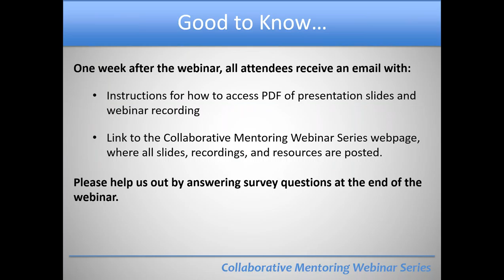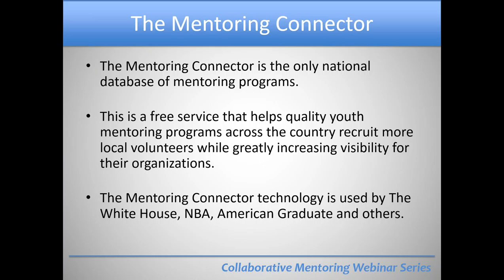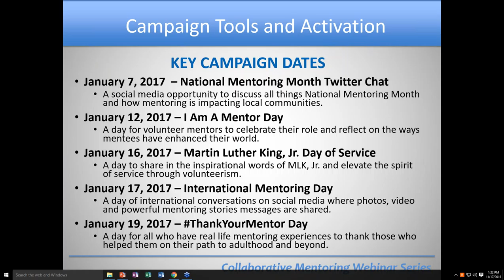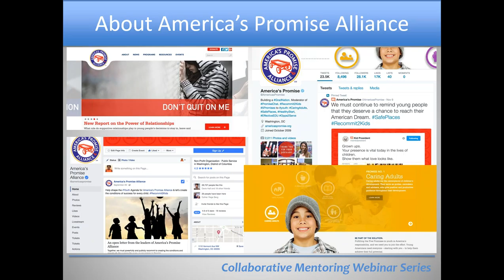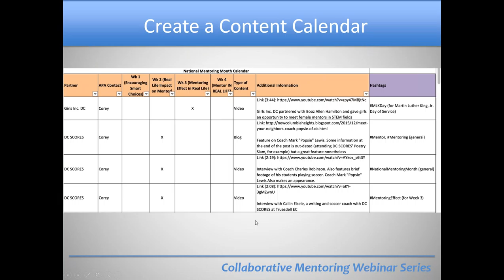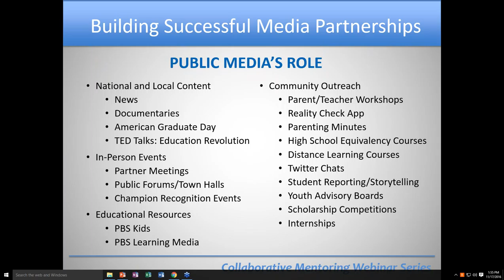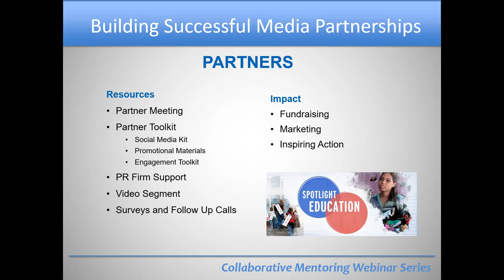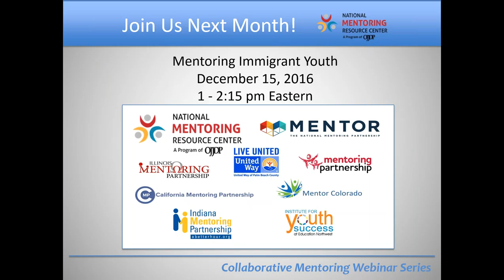November 2016 CMWS: National Mentoring Month: Mentoring In Real Life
*Correction: The Twitter chat date is January 4, 2017 not January 7, 2017 as represented in the recording.

Planning for National Mentoring Month recruitment this January? Join our webinar this November to learn best practices for amplifying your voice during this yearly public awareness campaign. The following panelists will share tips for a successful 2017 campaign: Sarah Boison, Manager, Digital Strategy, America’s Promise Alliance, Amanda Granger, Project Manager, WNET/New York Media and Matt Meyersohn, Sr. Director of External Affairs, MENTOR: The National Mentoring Partnership. Presenters will speak on effective National Mentoring Month calls-to-action, partnership building, and online engagement. Whether you represent a small, mid-size or large mentoring program, there will be plenty of useful information shared.